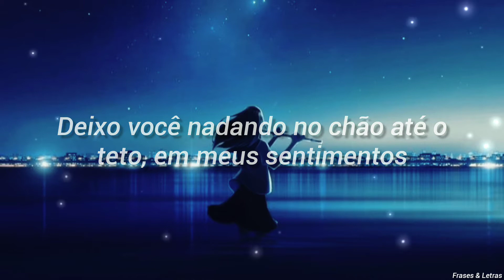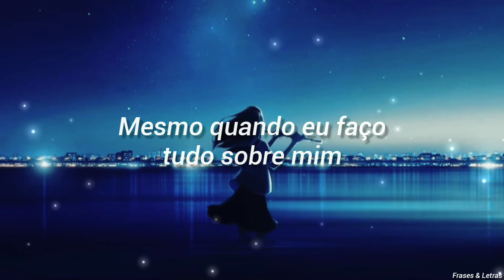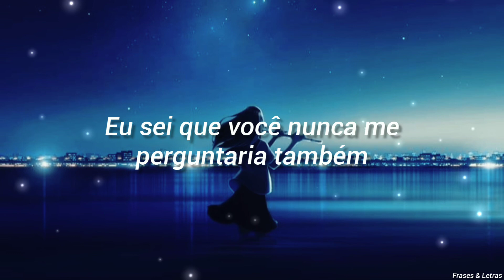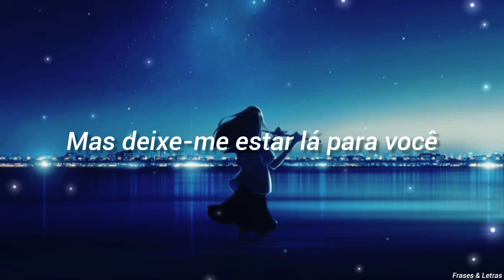Katelyn Tarver - Fall Apart Too (Tradução)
Créditos do Gif: Pinterest.com

Letra:

Ok so I'm a little emotional
I can turn a tear into a waterfall
Leave you swimming floor to the ceiling, in my feelings
But you make it comfortable

I know that you love to keep me happy
Even when I make it all about me
You're the only one I let see down deep
Trust me, when I tell you
You can fall apart too
Let me be there for you
I know you'd never ask me too
But let me be there for you

I know you don't like all the attention
And I know you never wanna play the victim
I'm sorry if I ever made you feel like
You always gotta be the one that's alright

You can fall, you can fall, you can fall on me
I learned it all, learned it all from you
And if you fall, if you fall, if you fall on me
I got you, got you, got you